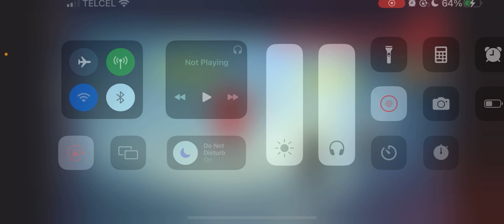Into the Dead 2 Unleashed | Ghostbusters | iOS | Misiones 7-8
Este juego comparte la misma historia y tradición que el original, Into the Dead 2, con algunas diferencias en la mecánica del juego, como la eliminación de las compras dentro de la aplicación. El juego está completamente separado.
Tienda: Netflix.
Plataforma: iOS.

00:00:00 Comienzo
00:00:29 Mision 7
00:04:34 Mision 8